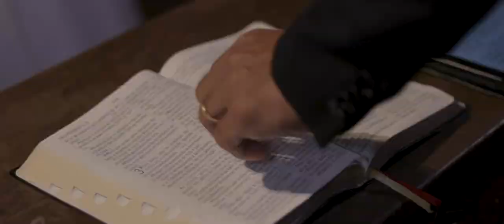Wedding Film Leilany & Lucas - Campo Grande MS